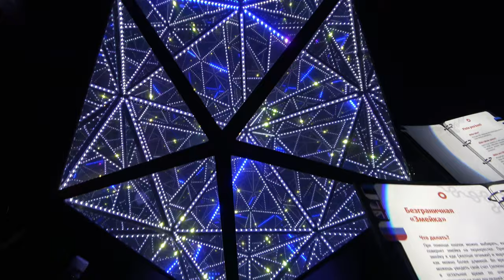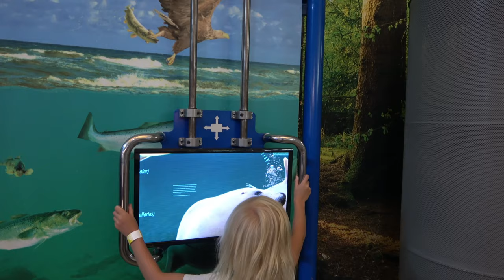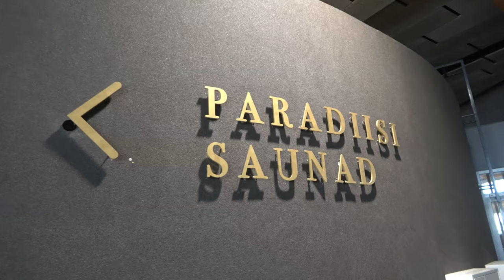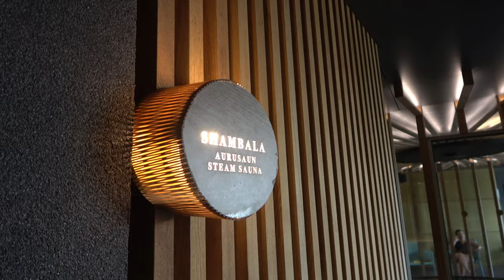❌❌❌ Идея отличных семейных выходных ,Водный центр Tervise Paradiis, Научный центр АХХАА,